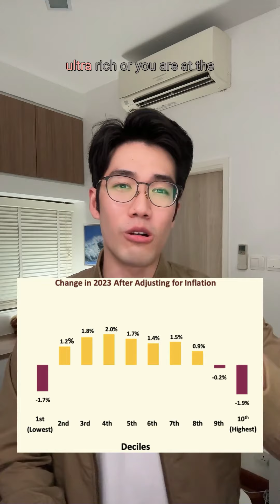Is inequality getting around here?